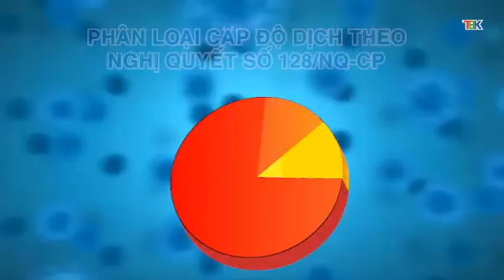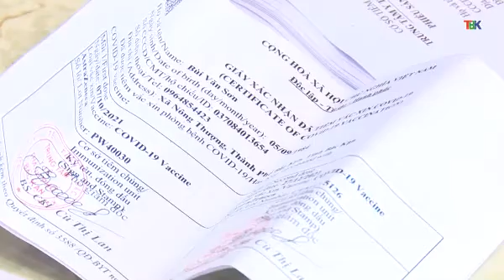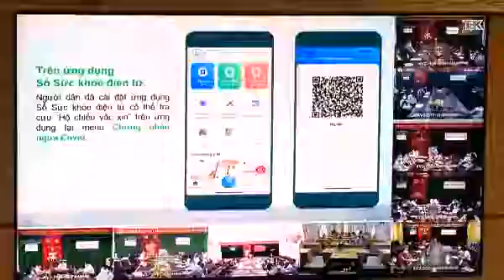11 4 Bản tin Tin tức Covid 19 Đài PT&TH Bắc Kạn